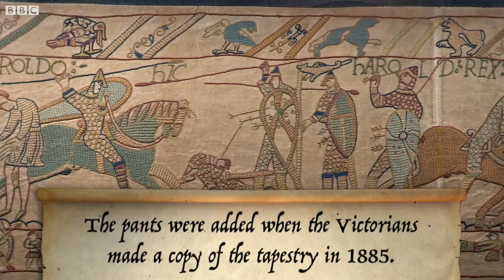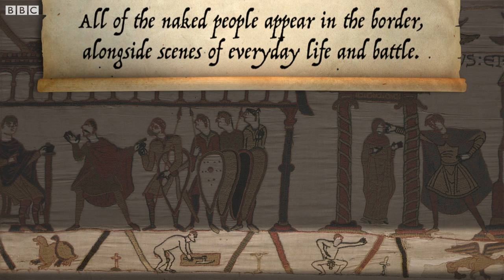Why did Victorians censor the Bayeux Tapestry?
Why did the Victorians put pants on the Bayeux Tapestry?

This video was inspired by the BBC series Civilisations.

Video Journalist: Adam Paylor